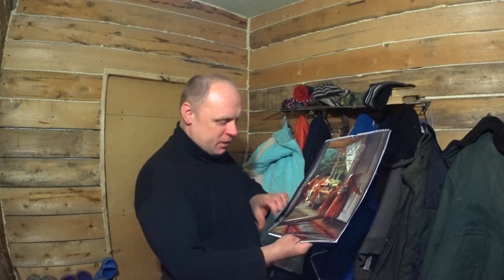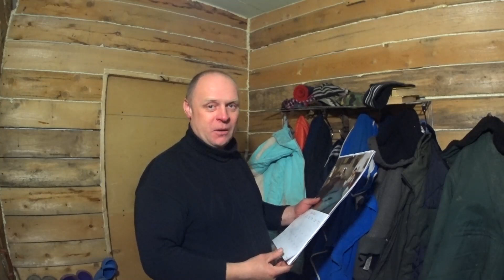СУШИЛКА ДЛЯ ОБУВИ СВОИМИ РУКАМИ / КАК МЫ СУШИМ ОБУВЬ / Деревенские будни